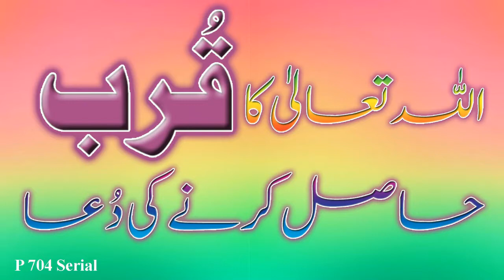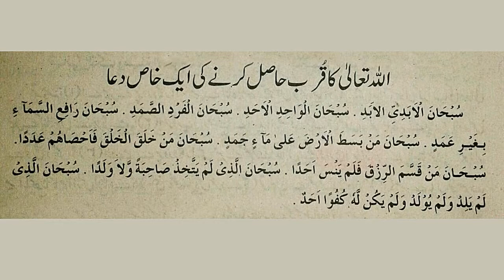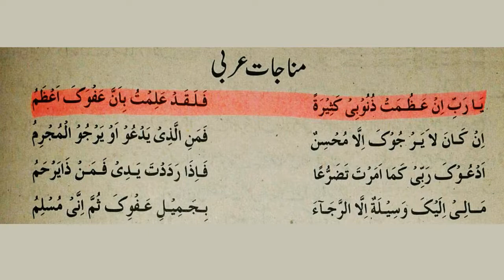Allah Ka Qurb Hasil Karnay Ki Dua P 704 Serial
Bikhar e Moti Taleem By Syed Munawar Ali